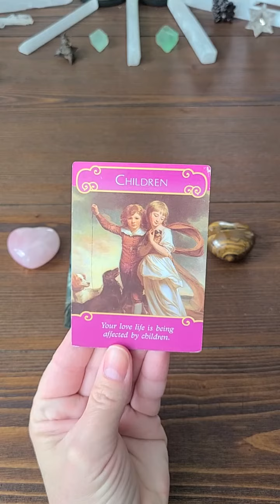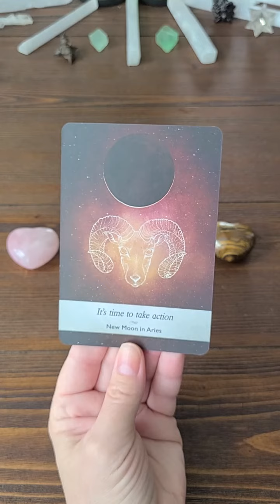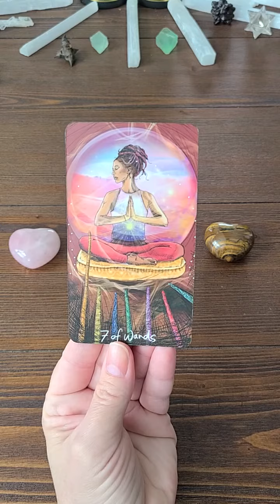Your Reading For Today!